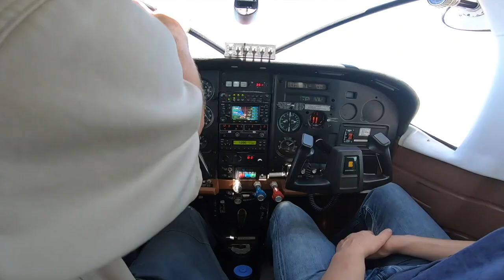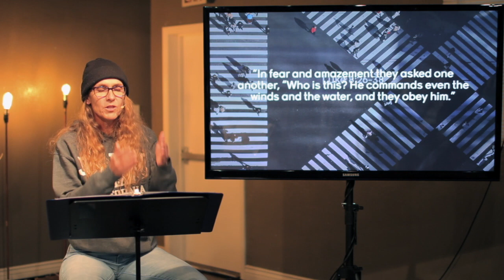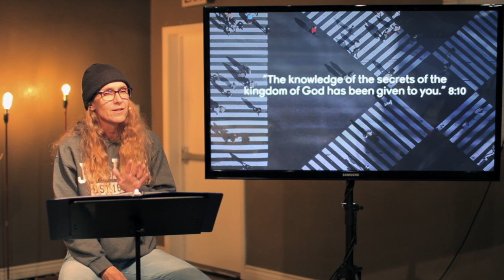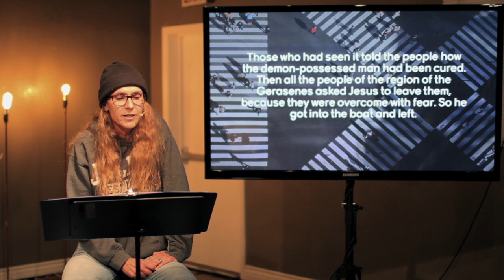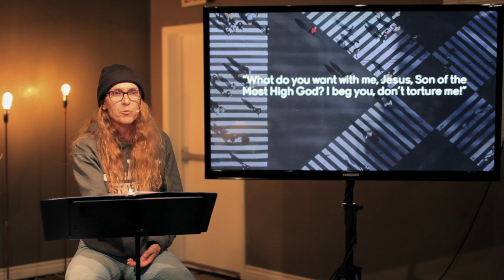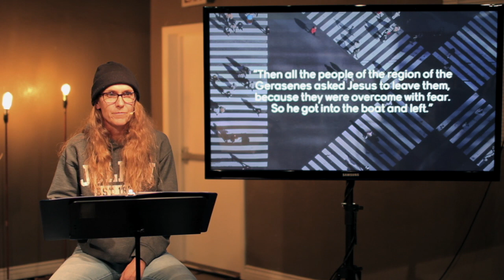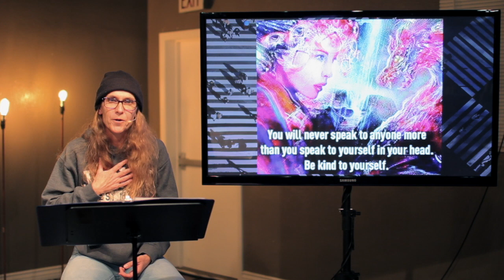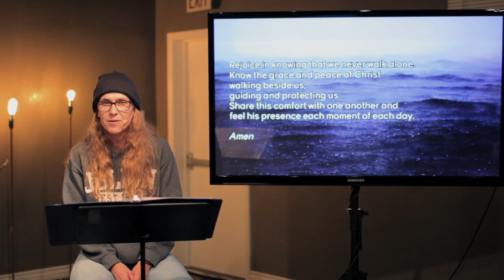Grace & Peace Church // Common Ground pt. 1 (3/15/2020)